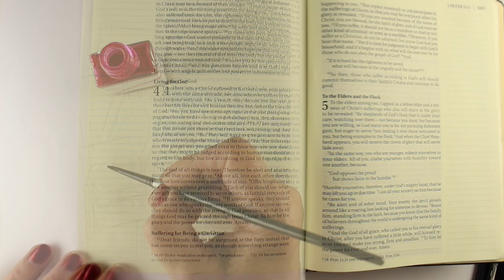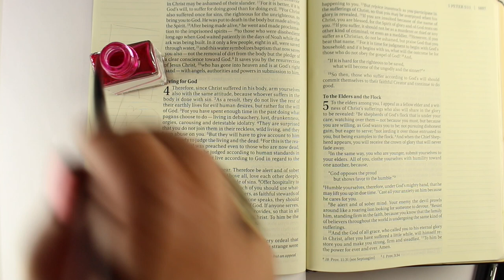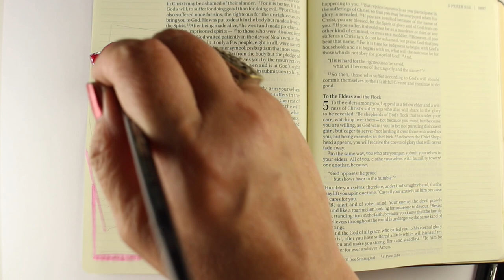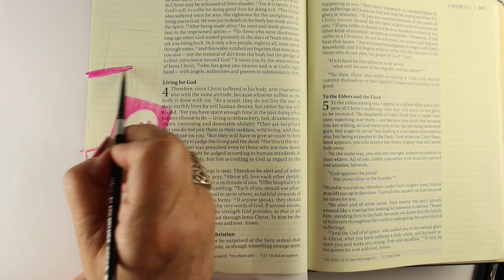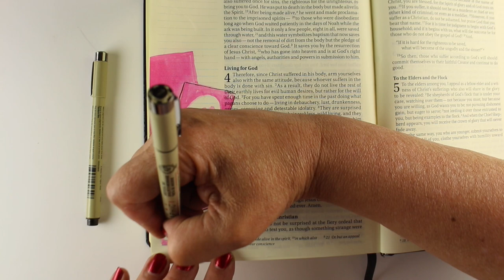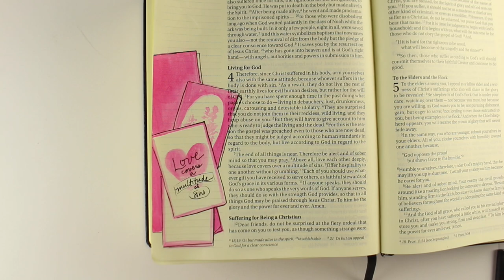Bible Journaling about making cards - 1 Peter 4:8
A little personal story about God using handmade valentines that were sold as a fundraiser at church!

SCRIPTURE:
1 Peter 4:8